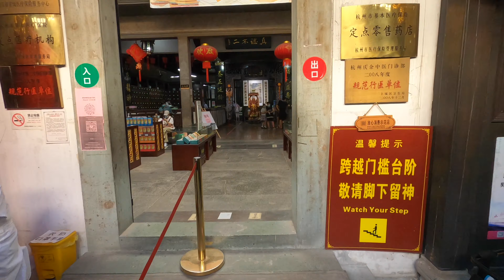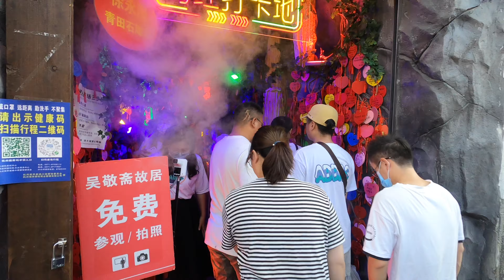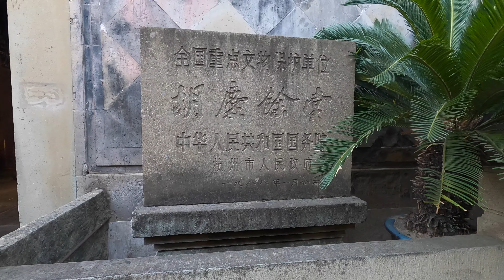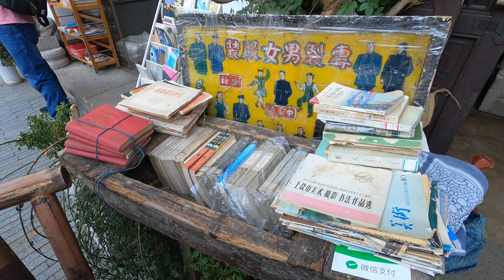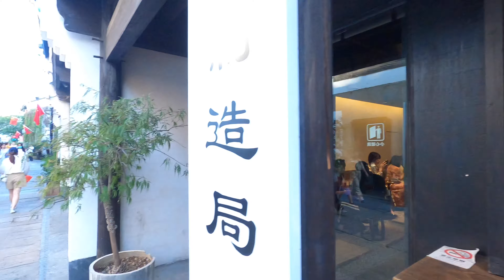Walk in China's Famous Ancient Street/Walk Street/Pedestrian Mall 清河坊步行街 4K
2021国庆假期，杭州清河坊步行街实拍。
Qinghefang Ancient Street HangZhou China 3 Oct 2021 |4k UHD 60fps
Capture Date : 3 Oct 2021

 Video Time:
00:00 Walking
07:39 Street Food
12.35 Famous Buildings
19:36 Gulou Church
20:05 Thanks For Watching